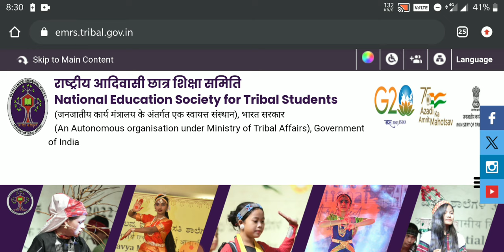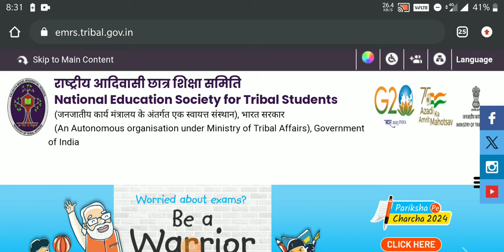EMRS TGT/PGT EXAM-2023 RESULT OUT..EMRS TGT RESULT OUT..EMRS PGT RESULT OUT..EMRS TGT/PGT RESULT